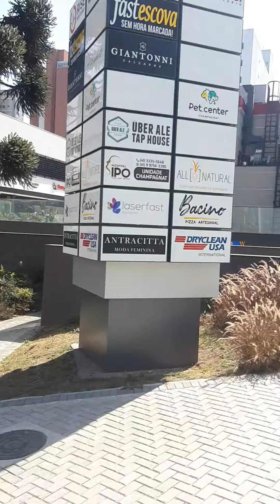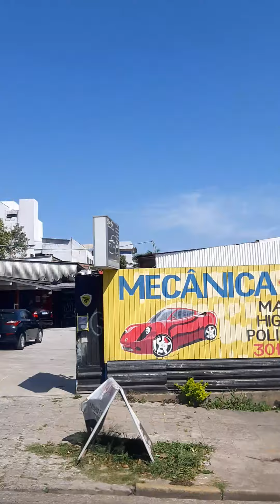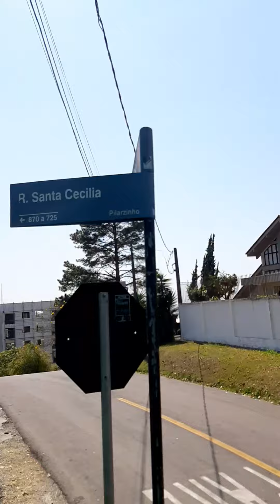Tour Curitiba, Brazil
Pelos bairros seminário, Batel, Campina do Siqueira , Champagnat , Bigorrilho, Mercês, Vista Alegre e Pilarzinho